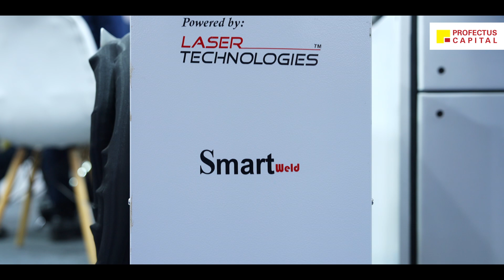Laser Technologies’ plasma-cutting tech for faster production : AMTEX 2024 : Profectus Capital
Laser Technologies stood out at AMTEX2024 with a whole suite of laser cutting, plasma cutting, deburring, and CNC machines. Promising an end-to-end list of machine tool offerings, the company drew attention from prospective customers and experts alike.

ProfectusCapital was present to help businesses procure these innovations with tailored finance solutions and become an equal PartnerInProgress for them.